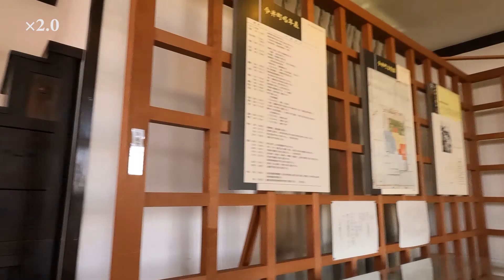橿原市散歩（笠縫駅・吉楽寺瑞花院・飛鳥川の桜並木・今井町）2021年3月31日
橿原市の散歩動画です。
好きな音楽を聴きながらの散歩は気持ちのいいものですね。好きなアーティストはTUBE、乃木坂46、櫻坂46、日向坂46です。

奈良県橿原市・大和八木駅周辺を散策！大阪,名古屋,京都へアクセス良好な駅の周辺とは？【近鉄電車】

【橿原市ぶらり旅】奈良県橿原市絶対に行っておきたい人気スポット　神社　人気名物　美味しいお店